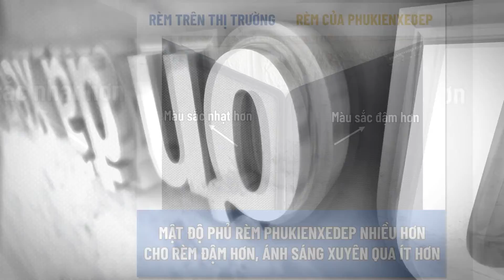Rèm che nắng ô tô nam châm SUZUKI CIAZ - Combo 4 tấm chắn nắng ô tô theo xe MỚI NHẤT | HÀNG LOẠI 1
Vào những ngày hè nắng nóng, oi bức để hỗ trợ giúp người lái xe ô tô và người ngồi trên xe đảm bảo an toàn, không bị ánh nắng chiếu vào hay hạn chế sự oi bức thì rèm che nắng ô tô nam châm SUZUKI CIAZ là giải pháp hoàn hảo
Để được tư vấn lựa chọn rèm che nắng ô tô phù hợp, cũng như báo giá chi tiết vui lòng liên hệ ngay với chúng tôi qua hoặc gọi qua hotline: hoặc 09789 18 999 để được hỗ trợ nhanh chóng nhất.

Địa chỉ: Số 15, Ngõ 2 Trần Quý Kiên, Dịch Vọng, Hà Nội